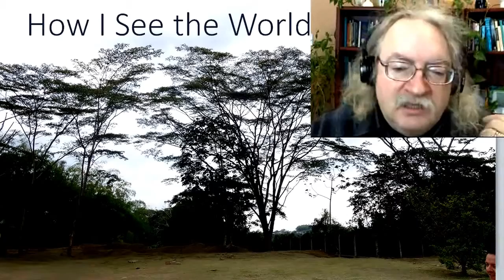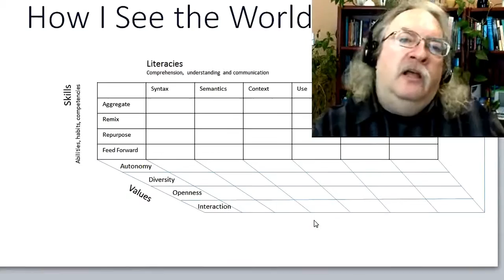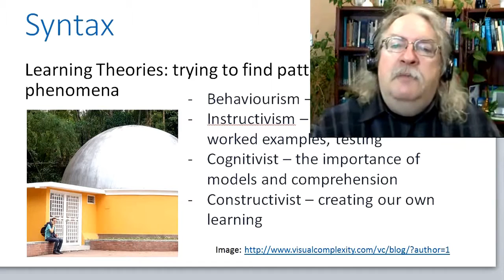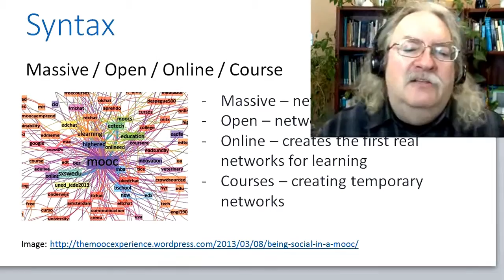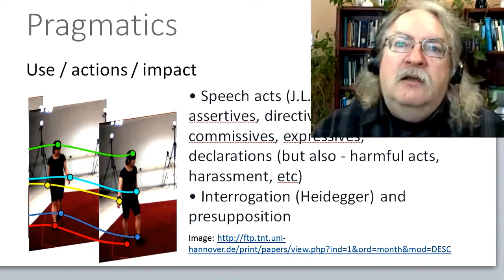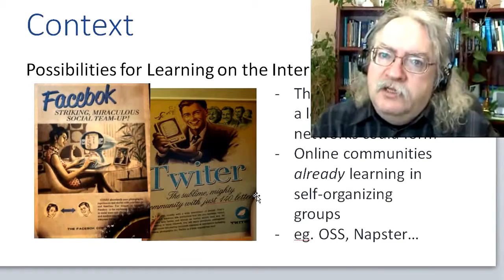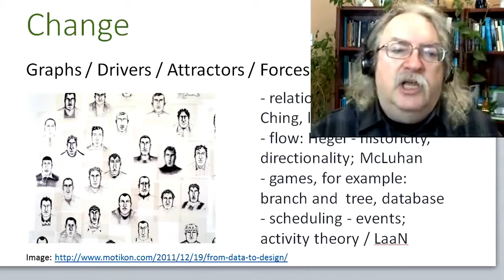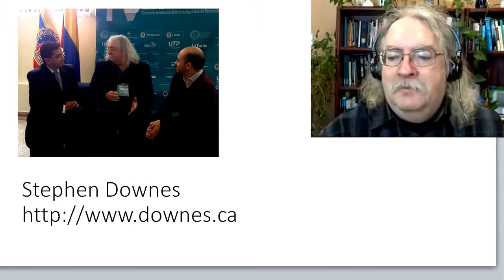MOOC: Stephen Downes and George Siemens Connectivism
Summary: Connectivism is a learning theory that explains how internet technologies have created new opportunities for people to learn, share, and encourage others.

This channel will give you and provide to you everything that you want to know about the world, regarding it's trends and news!